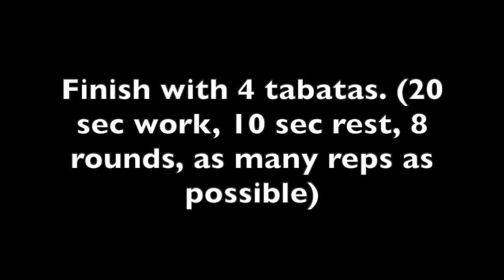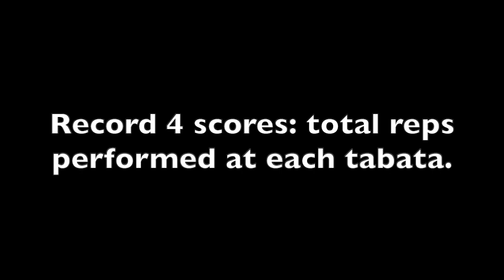5.20.20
Warm-up: 20 sec per movement, non-stop activity at each movement, 5 rounds through…
Lunge with a reach overhead
Jump-rope
Dive bomber push-up

Movement Prep: wrist prep work *refer to our video or come to class

Skill work: Spend cartwheel/ freestanding handstand hold/ handstand walk. *If you don’t know how to cartwheel, then come to our virtual class for instruction!

H-WOD: 4 Tabatas. 20 sec on, 10 sec of…

Floor press (light weight)

Rest 1min

Single Jumps/ DUs / Triple unders

Rest 1min

Push-Press (light weight)

Rest 1min

Hollow-body hold

Cooldown: 1min per stretch
Wall chest stretch
Wall shoulder stretch
Single leg hip hinge stretch with foot elevated

Objective: Commit to the wrist prep and skill work. In order to get a proper handstand it’s crucial that your hands and wrists are strong. Also, having the ability to safely bail out of a handstand is crucial. That is where the cartwheel comes into play. After the skill work, get ready for the tabatas. Keep in mind that tabatas should be fast, intense, and non-stop. It is very important that you choose a floor press weight and push-press weight that is light enough to achieve this objective. Heavier is not necessarily better in this instance. Choose wisely.

Score: Record the total amount of reps completed for each of the 4 tabatas. This means you will have 4 scores for this workout.

Optional Handstand work after the WOD:  superset for three rounds
-1min PVC tricep/ lat stretch
-10-20sec, Static Seated Shoulder Flexion with Weighted Bar